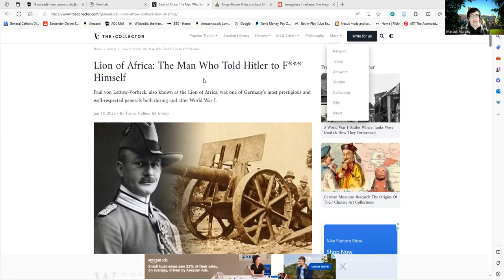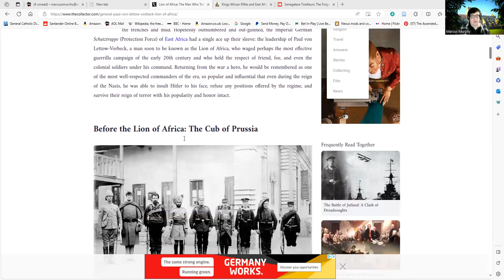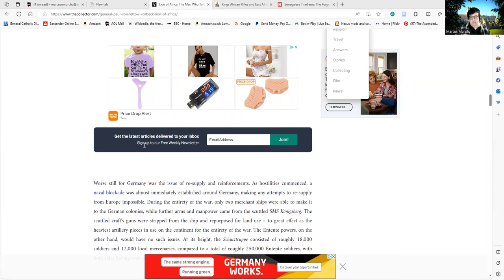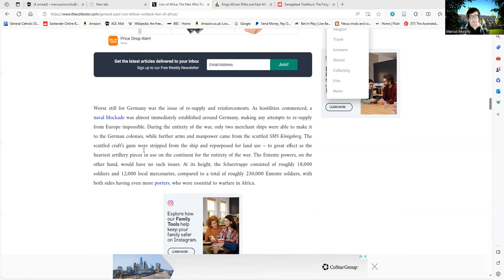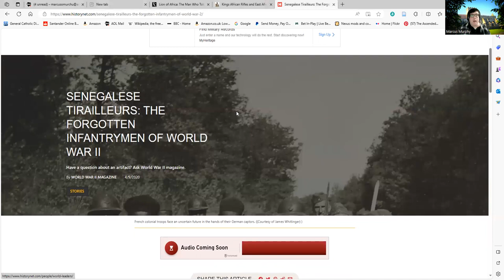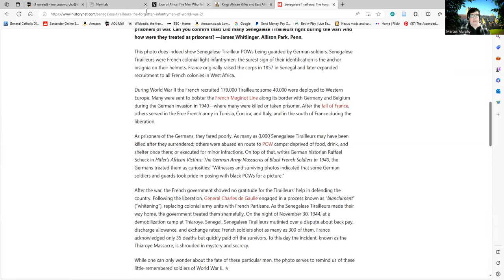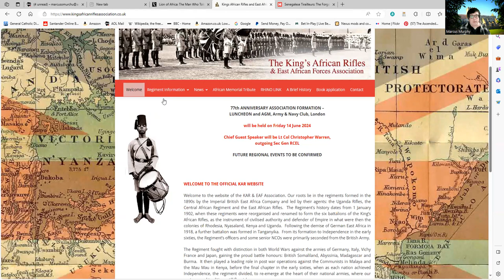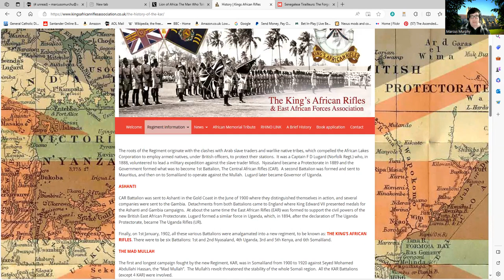Black Soldiers in World War one and Two.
There has been silly talk on numerous channels about the issue of black troops serving in World War One and Two. This is highly disrespectful to the memory of these soldiers occurring as it does just before Armistice Day and Remembrance Sunday. Those making comments such as 'we wuz kangs' and other such droll witticisms might be better served looking up the history of people who served.